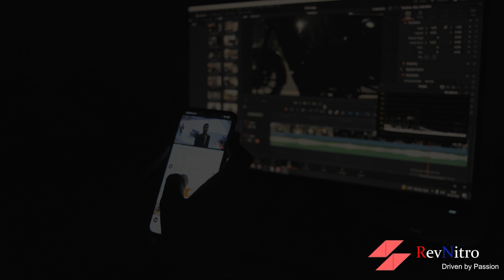Fastest Indian 🔥 : TVS Apache RR310 BTO Tamil Review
Tvs Apache RR310 Tamil Review | RR 310 Review in Tamil | Bs6 Apache RR 310
TVS Apache RR310 is a sports bike available at a starting price of Rs. 2,88,391 in India. It is available in 2 variants and 3 colours with top variant price starting from Rs. 2,93,718. The TVS Apache RR310 is powered by 312.2cc BS6 engine which develops a power of 33.52 bhp and a torque of 27.3 Nm. With both front and rear disc brakes, TVS Apache RR310 comes up with anti-locking braking system. This Apache RR310 bike weighs 174 kg and has a fuel tank capacity of 11 liters.

TVS Motor Company has launched the BTO Apache RR 310 in the Indian market.
The list of standard upgrades includes a wave bite key that is claimed to deliver enhanced security and work as an in-hand adjuster for damping adjustments. The 2022 model also gets tweaks to the colour-TFT display that now includes an engine rev limit indicator, a day trip meter, an over-speed indicator, and store/display digital documents. The new model further benefits from a new race muffler that is claimed to revise the geometry for higher lean angles and a racier exhaust note.

The list of optional extras includes Dynamic Kit and Race Kit. The Dynamic Kit includes fully-adjustable KYM front forks and rear mono-shock, and an anti-rust brass coated drive chain. The Race Kit, on the other hand, revises the ergonomics for a sportier rider’s triangle through a race ergo handlebar, raised footrests, and knurled footpegs. Buyers can also enhance the styling of the motorcycle through the Race Replica graphics and red alloy wheels.

Buyers can customise the motorcycle and get the optional accessories installed from the factory through the Built To Order (BTO) platform. Interested buyers can use the TVS ARIVE app or visit the web configurator to buy and customise the Apache RR 310.

The styling cues remain unaltered and the 2021 Apache RR 310 continues to feature a twin-pod headlight at the front, a full-fairing design, step-up saddle, and a side-slung exhaust. The colour options include two choices – Racing Red and Titanium Black. The feature list retained from the 2020 model includes full-LED lighting, a Bluetooth-enabled colour TFT display, ride-by-wire throttle, four riding modes, and dual-channel ABS. The mechanical specifications continue to include the 312.2cc, single-cylinder, liquid-cooled engine that produces 33.5bhp at 9,700rpm and 27.3Nm of peak torque at 7,700rpm. The motor is linked to a six-speed gearbox.

Riding Gear Partner
Biker's Den :